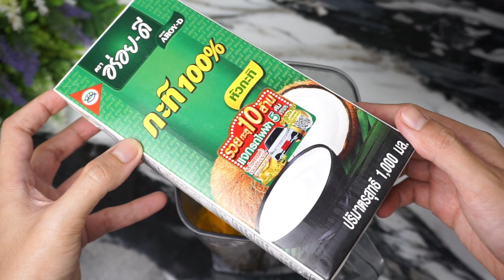ฟักทองกวน เนื้อหนึบ หอมอร่อย หวานมันกำลังดี เหมาะไว้ทานเล่น หรือทำไส้ขนม ไส้ฟักทองกวน ครัวบ้านหนู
ฟักทองกวน เนื้อหนึบ หอมอร่อย หวานมันกำลังดี เหมาะทำไว้ทานเล่น หรือจะเอาไว้ทำไส้ขนมก็ได้

ฟักทอง 1 กก.
เกลือป่น 1/4 ชช.
มะพร้าวขูดขาว 100 กรัม
พิกัดร้านวัตถุดิบและเครื่องมือที่ใช้ตามคลิป
พิมพ์กดขนมไหว้พระจันทร์
เครื่องชั่งดิจิตอล สูงสุด 10 กิโลกรัม
เครื่องชั่งดิจิตอล 1 ตำแหน่ง
ลิ้งค์ที่แสดงเป็นAffiliateนะคะ หากซื้อผ่านลิ้งค์นี้ จะเป็นการสนับสนุนแอดมินอีกทางนึงค่ะ😊🙏
Ingredients
1 kg Pumpkin
150 g Sugar
250 g Coconut milk
200 ml Water
1/4 tsp Salt
100 g Grated coconut
Fackbook Fanpage : ครัวบ้านๆ อาหารทำกินเอง